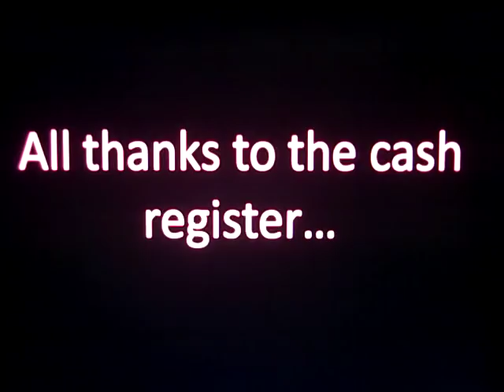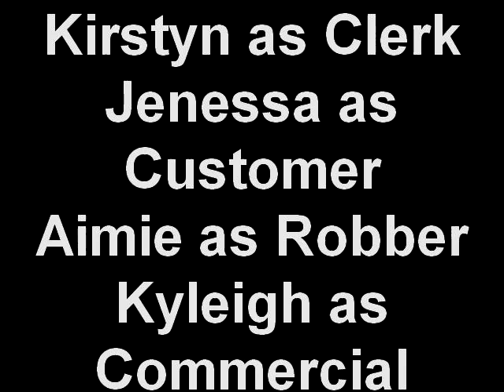Cash Register Bremen